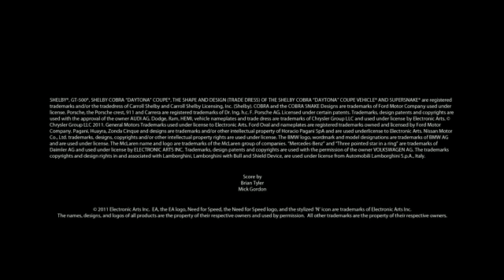Need for Speed The Run Story Intro Trailer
In Need for Speed: The Run, you are some bloke named Jack, racing against 200 other racers from San Francisco to New York to save his own life and possibly bag a load of lovely cash into the bargain.

EA and Black Box have today released a new story trailer showing a few snippets from Jack's 3000 mile race, including that bit with the avalanche shown at Gamescom and some other action-packed set-pieces. Should Jack beat the other 200 racers to the prize awaiting him in New York, he'll bag $25 million.

Check out the trailer for more from Need for Speed: The Run's story, then prepare to race for your life when the game launches on November 15th in North America and November 18th in Europe.